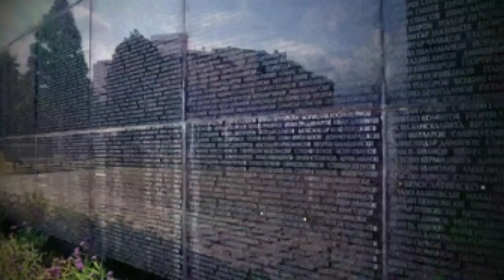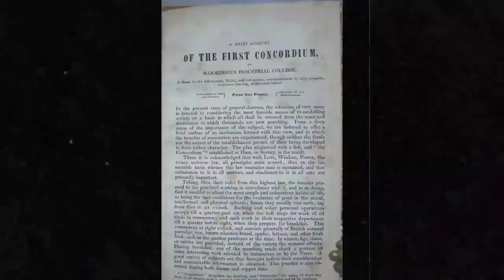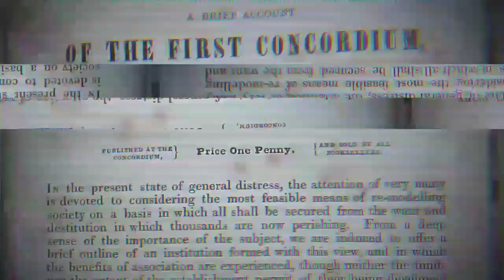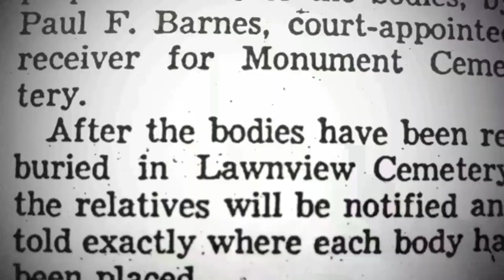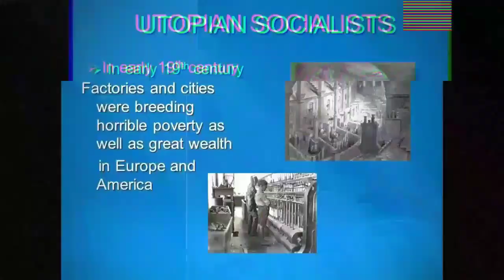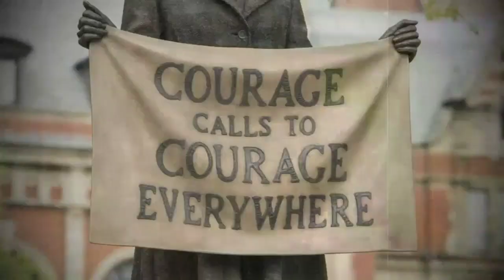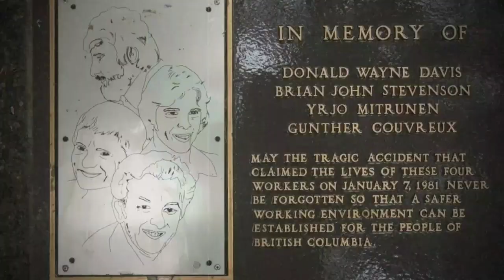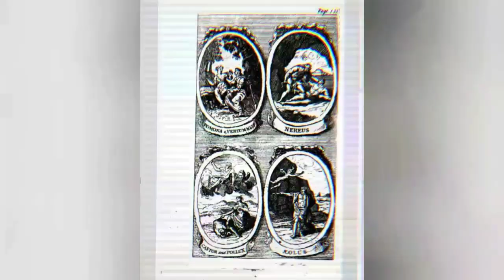Mudflood 31: Iambic Pentameter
We have looked a little bit at pre-20th century, and a little at the current. Now we will look at the in-between time.

Some might think I should not be titling my uploads with 'Mudflood'. And I will be honest that for a moment I did think about not including that word anymore but I would have only been doing so to please the likes of others.

As I have pointed out before 'mudflood' is umbrella term on my channel for an event in time that took us from that mysterious black and white world to this more present one. If videos 30 and 31 are watched without watching any of the previous than sure one may be confused at the connection. This is why all my videos are numbered from '1'. They are all connected and if you want to get from there to here you have to watch all the in-between.

All the in between and not left forgotten.

Good day

at 00:04:30 where it reads

"Democrats: Oh but Google isn't biased at all and anyone who says otherwise is a filthy conspiracy theorist!"

Please do think this means I am a Republican. It's a statement either party would make.